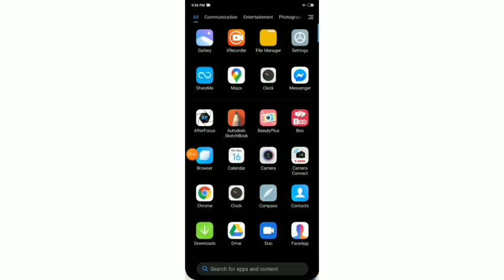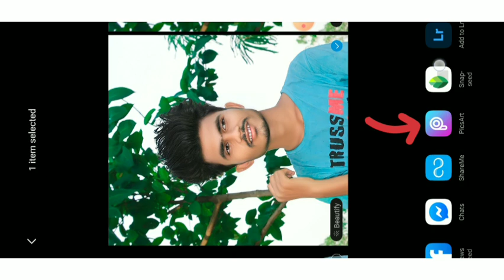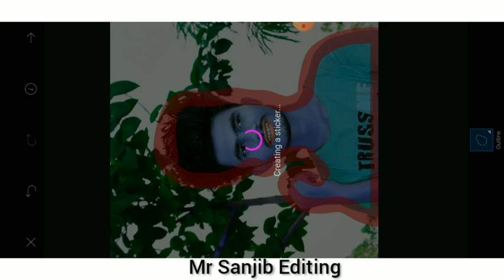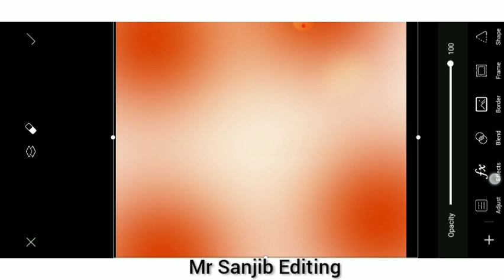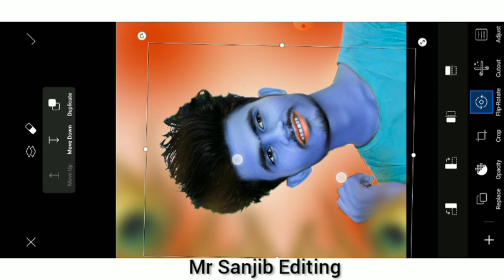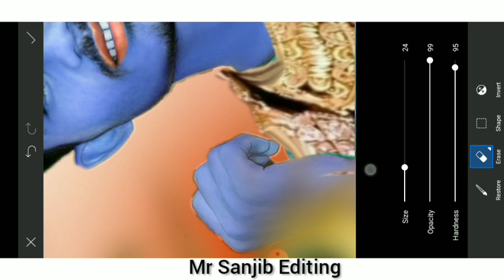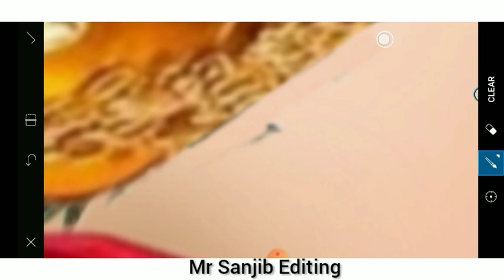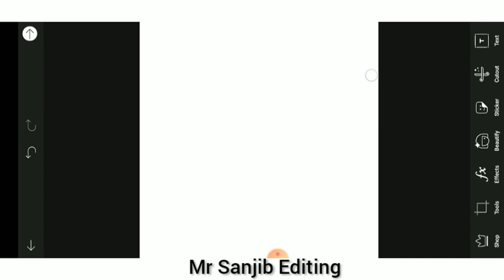Janmashtami Social Picart Photo Editing | Jay shree krishna Photo Editing Picart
SOCIAL MEDIA ∆

1.● Personal Facebook AC =

Mr Sanjib Editing